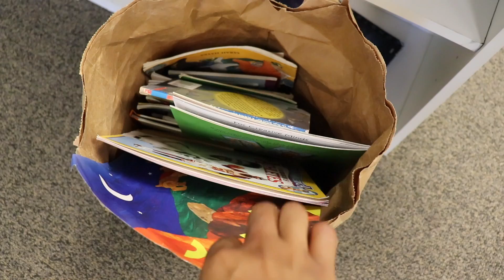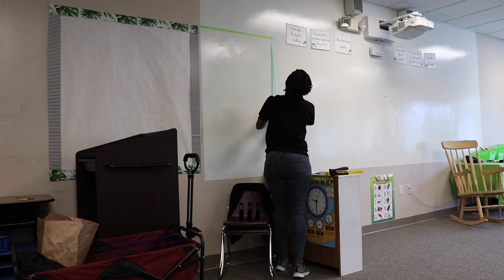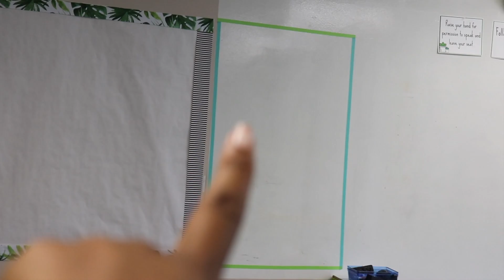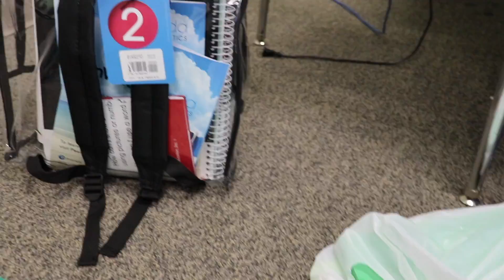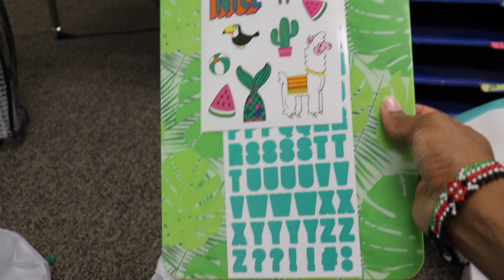2nd Grade Classroom Set up Part 2: Plant Themed Classroom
Here's the Amazon wishlist for my classroom. Thanks for supporting my second grade smarties!

For today's 2nd grade classroom setup teacher vlog I'm getting my plant themed classroom ready for open house, when I'll be meeting my 2nd grade students for the first time.